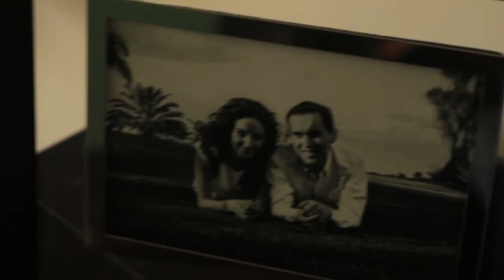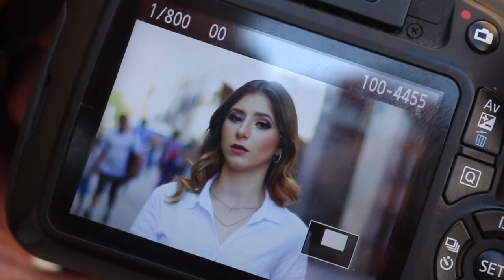Estrellas de Instagram Vlog_0008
En esta ocasión nos encontramos en Querétaro visitando amigos, fuimos a la presa del Batán a volar el drone y después al centro histórico con unos amigos a tomar unas fotos. chéquenlas y síganos en nuestras redes sociales: